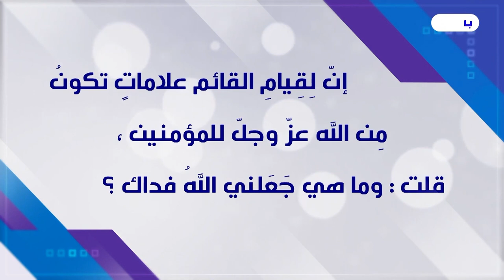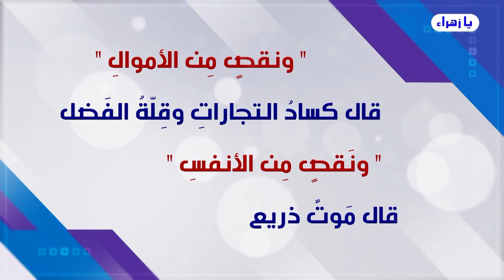تجديد البيعة كل يوم لإمام زماننا .. بادروا الى صناعة تيار فكري عقائدي مجتمعي //عبد الحليم الغزي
رسالةُ_القمرِ_في_يومِ_فرحة_الزهراءِ_إلى_كل_شيعيّ_منتظر_وشيعيةِ_منتظرةٍ_من_
                       يا زهراء
 برنامج رسالةُ القمرِ في يومِ فرحة الزهراءِ إلى كل شيعيّ منتظرٍ وشيعيةِ منتظرةٍ من مشاهديها ومتابعي برامجها